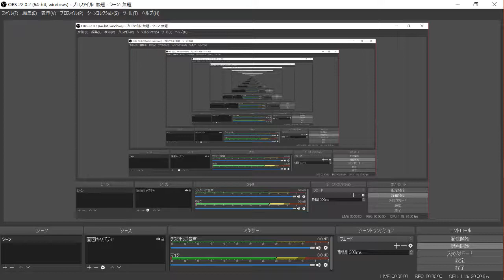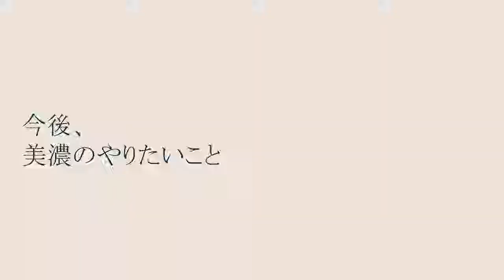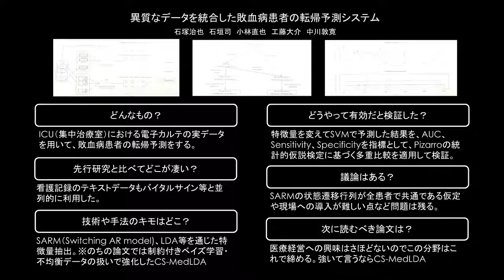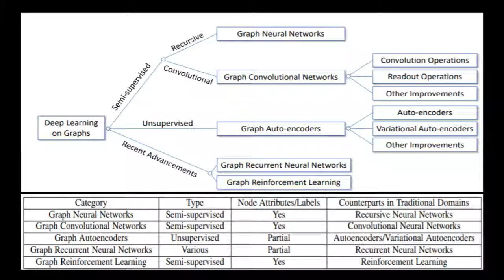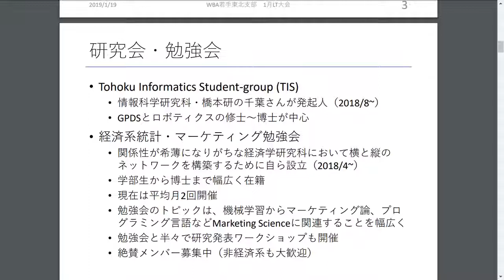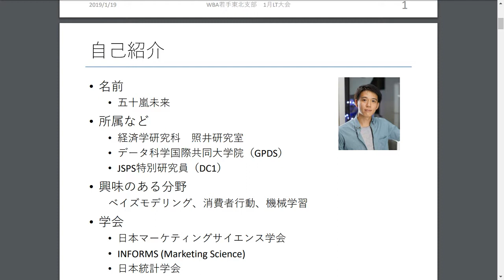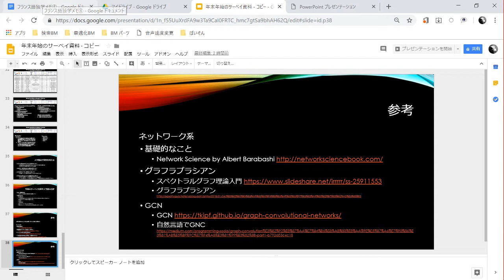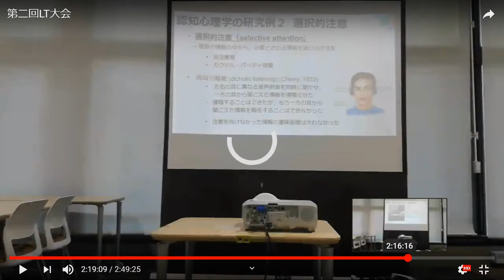2019 1月LT大会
美濃佑輝「項目反応理論と統計」

澤谷一磨「ネットワーク論文のサーベイ」

五十嵐未来「社会ネットワーク分析からマーケティングへ」